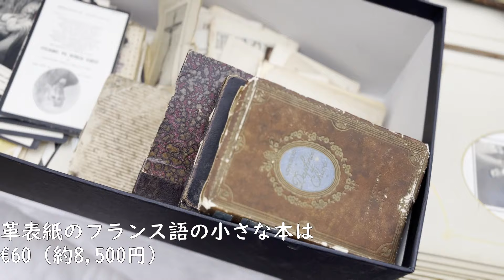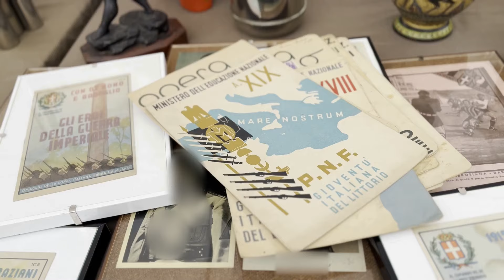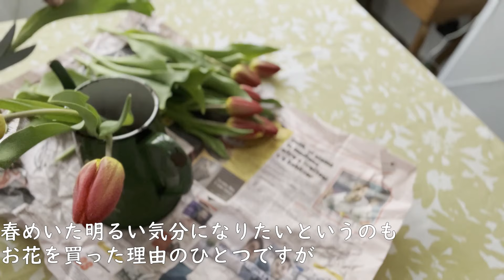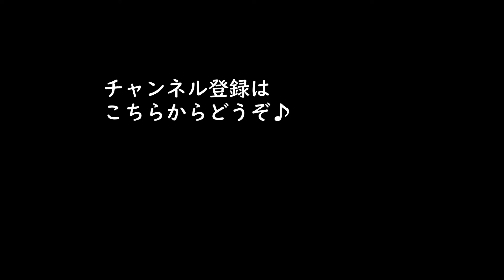【蚤の市/フィレンツェ】春の気配を感じさせる蚤の市/突然の別れに沈む週末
春の訪れを感じさせるイタリアのフィレンツェより、アンティークやビンテージを扱うフリーマーケットの様子をご紹介します。
今回も素敵な食器やインテリアアイテムなどが盛りだくさん。購入品のご紹介もしています。

また、動画の後半では、ちょっとしたハプニングも…。
思いもよらない突然のお別れに、ちょっぴり凹んでしまったのですが、今悲しみを皆さんと一緒に共有していただけたらと思います。

どうぞ、最後までお楽しみください♪

【もくじ】
0:00　イントロ
0:27　インディペンデンツァ広場の蚤の市
6:38　突然のお別れと購入品の紹介